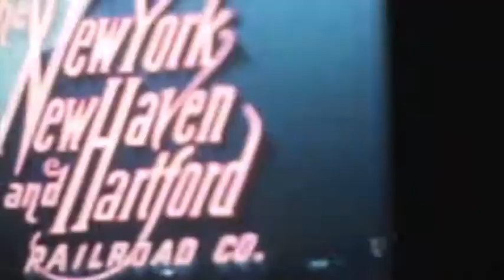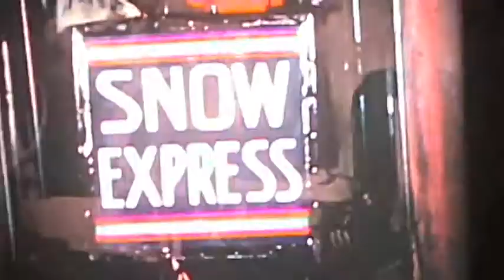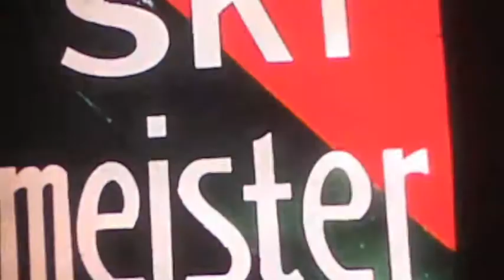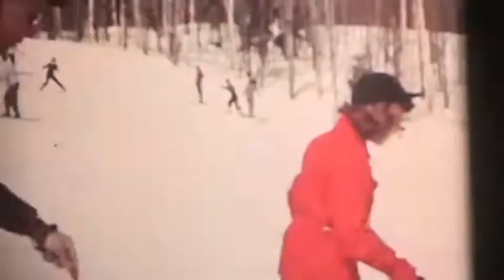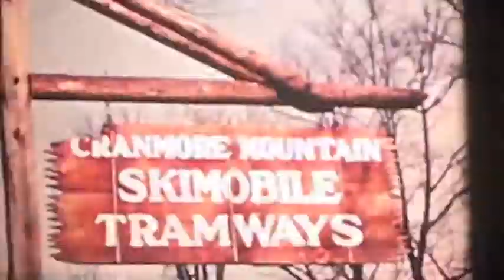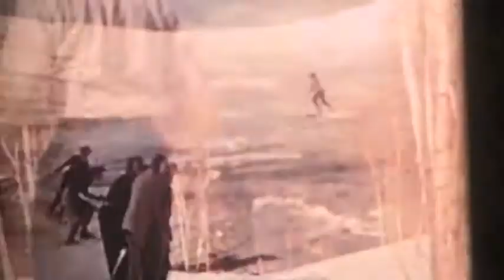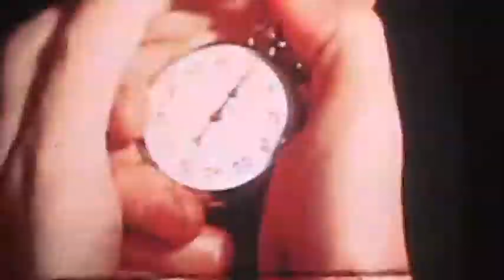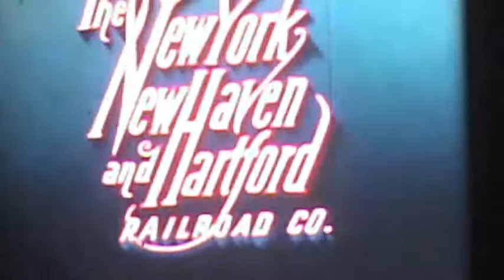Let's Go Skiing.m4v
In the public domain.  Copied from 16mm film